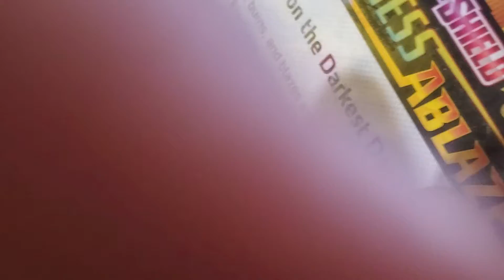Booster box darkness ablaze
Booster box darkness ablaze came in early!